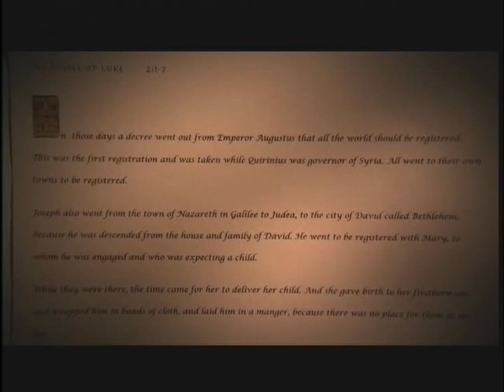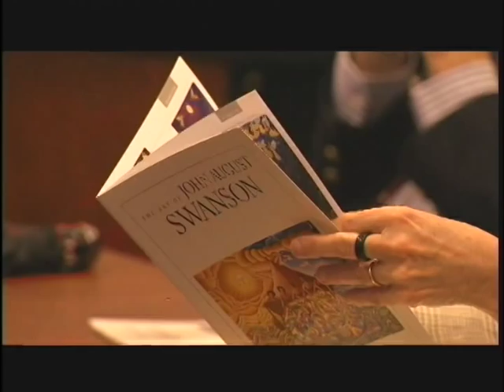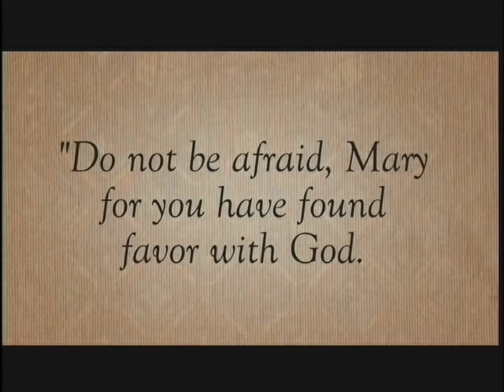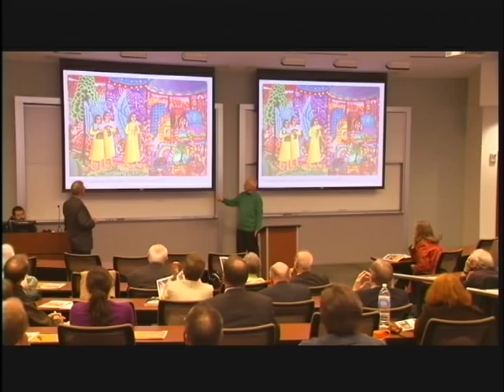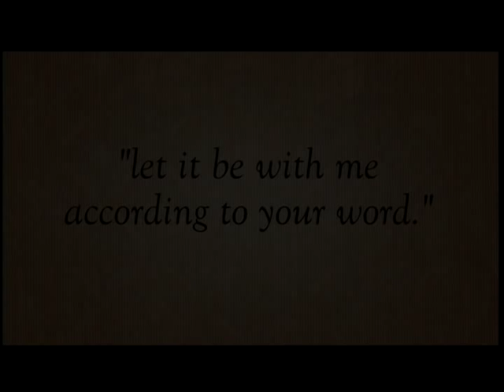A Thrill of Hope - The Christmas Story in Word and Art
A Thrill of Hope is an adult/young adult Advent study presented in cooperation with Candler School of Theology. The study features the art of artist John August Swanson and commentary by some of America's premier biblical scholars. A Thrill of Hope is published by Morehouse Education Resources.

Each study includes a Small-Group DVD for the group and a Study Guide for each learner.